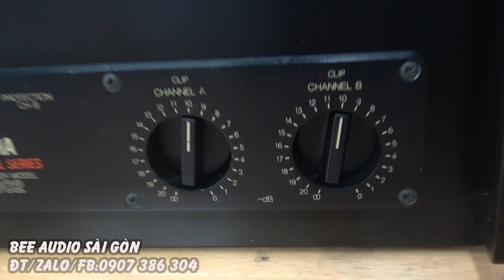TEST CỤC POWER KHỦNG 16 SÒ SẮT YAMAHA PC2002 VỚI LOA ONKYO D77FXII